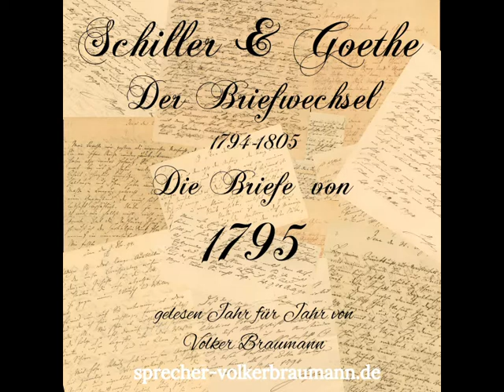Der Briefwechsel zwischen Schiller & Goethe 1794-1805 Das Jahr 1795 Hörbuch Sprecher Volker Braumann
Hören Sie hier die ersten 50 Minuten des mehr als vierstündigen Hörbuchs zum Briefwechsel zwischen Schiller und Goethe im Jahre 1795

oder hier: sprecher-volkerbraumann.de

„Walle! Walle manche Strecke, dass, zum Zwecke, Wasser fließe...“; wer kennt sie nicht, diese Verse aus dem „Zauberlehrling“. Ganz sicher hätte sie Goethe nie geschrieben, wäre der Dichter nicht in regelmäßige Korrespondenz mit Schiller getreten. Ohne ihren regelmäßigen Austausch wäre die literarische Weimarer Klassik, als einer der Höhepunkte der Literatur, heute wohl anderen Inhalts und womöglich weniger reich an großartigen Texten.
Begleiten Sie in den Briefen Goethe und Schiller in ihre Denkwerkstatt. Hören Sie komplett eingelesen und jedes Jahr einzeln, von 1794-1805, in separate Hörbuchform gebracht, den sich über 10 Jahre hinweg erstreckenden Briefwechsel zwischen den beiden.
Zur Korrespondenz des Jahres 1795:
Im Jahr 1795 intensiviert sich der Austausch zwischen Schiller und Goethe weiter, nicht nur was die Anzahl der Briefe anbelangt, die man sich gegenseitig schickt – es werden insgesamt 101 Briefe sein – sondern auch hinsichtlich der Tiefe der Auseinandersetzung mit den Ideen und Arbeiten des jeweils anderen. Während Goethe Schiller um Rat bei der Bearbeitung des „Wilhelm Meister“ bittet, entdeckt Schiller nach siebenjähriger Pause die Lyrik wieder für sich. Klassiker der Literatur entstehen wie „Wilhelm Meisters Lehrjahre“ bei Goethe und „Der Spaziergang“ bei Schiller...
Der Hörbuchsprecher Volker Braumann hat sich zur Aufgabe gemacht, große Texte aus Literatur, Philosophie und Psychologie, die zum Teil noch nie komplett eingelesen worden sind, in Hörbuchform zu bringen und sie einem breiteren Publikum zugänglich zu machen. Zu den Autoren, denen er seine Stimme leiht, gehören Platon, Arthur Schopenhauer, Sigmund Freud und eben Johann Wolfgang von Goethe und Friedrich von Schiller. Zum besseren Verständnis der Korrespondenz enthält jedes Jahr einen einführenden Essay, der als Audio-Datei wie auch als pdf-Datei dem Hörbuch beigegeben wird.

Quellenangaben und Copyright:
Sämtliche Musik wurde als public domain der Seite museopen.com entnommen und:
Mozart, Wolfgang Amadeus: KV 281 Rondo Allegro
Mozart Piano Sonata no. 3, K. 281 - Download free sheet music (musopen.org)
Mozart Piano Concerto no. 10 in E-flat major, K. 365/316a, Andante
Mozart Piano Concerto no. 10 in E-flat major, K. 365/316a - Download free sheet music (musopen.org)

Quellenangabe Bild:
Das Cover stellt eine Collage aus verschiedenen Briefen, die Goethe und Schiller miteinander wechselten, dar. Die Digitalisate der verwendeten Briefe wurden dem Archiv der „Klassik Stiftung Weimar“ entnommen. Diese sind gemeinfrei und frei nutzbar.